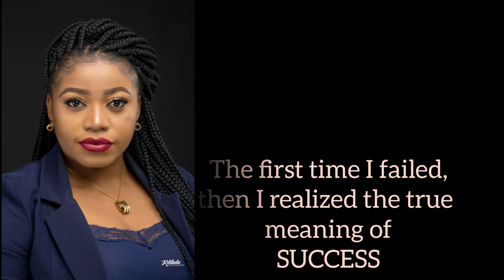FAIL IF YOU MUST...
For long a time I thought to myself how terrible it would be to fail. I did all I could to succeed and I had the most condescending things to say about people who were going through their success journey-something that most people including me would call failure.

Not so long into my misconception I did fail, and only then did I truly become wise. What happens to a person when they do not get the result that they had anticipated is truly a making or breaking point.

I failed folks, from one end to another, almost at every single thing. My type of failure was that I did not hit my target, and this happened a lot.

But there was someone waiting for me at the end of this seeming failures, and that was a better me, who now knows that success is not only about hitting my target and failure is not about missing my target.